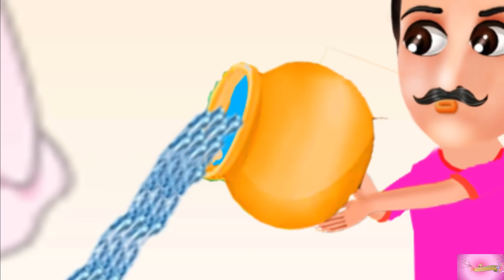जादुई मटका |Jadui mataka | Hindi Kahani | Magical pot | Hindi Moral Stories | Story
Story- Jadui mataka
जादुई मटका
Jadui matka

jadui mataka  story | jadui mataka | jadui mataka  |

Welcome To Hindi Tales Guruji Youtube Channel

Content For All Generation

Please share your feedback in comment box & please follow "YOUTUBE GUIDELINES" before comment